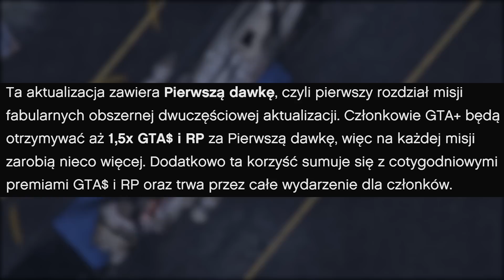NOWE INFORMACJE, NOWY BIZNES W GRUDNIOWYM DLC | GTA ONLINE